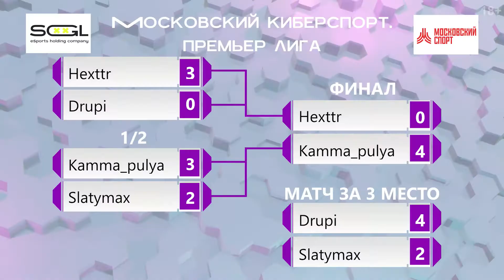1 СЕЗОН | UFC 4 | ОТЧЕТНЫЙ РОЛИК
Продолжается 2 сезон марафона турниров "Московский киберспорт. Премьер Лига". И мы решили вспомнить с чего всё начиналось! Смотри отчетный ролик по UFC 4 | 1 СЕЗОН  и заряжайся на свой финал!